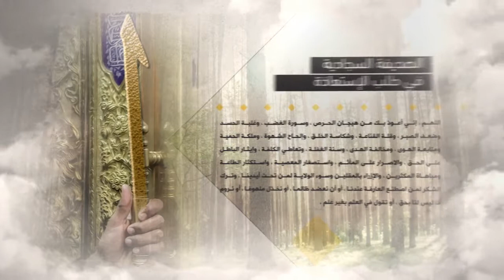كلمة الإمام السجاد عليه السلام - التصدق بالكسوة - آية الله الشهيد السيد حسن الحسيني الشيرازي